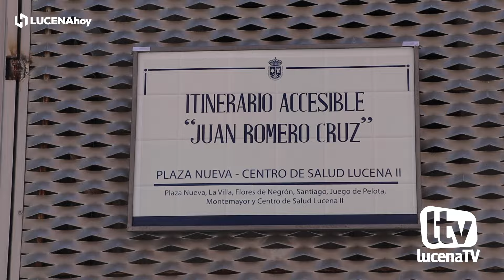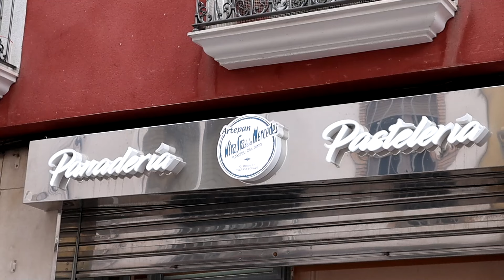Dos 'itinerarios accesibles' reconocen el trabajo de José Luis Huertas Campos y Juan Romero Cruz